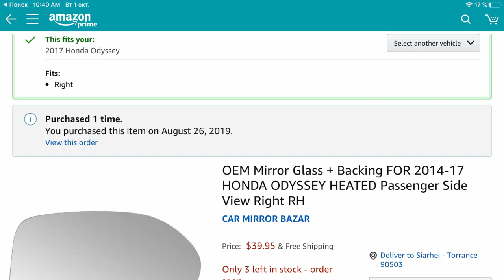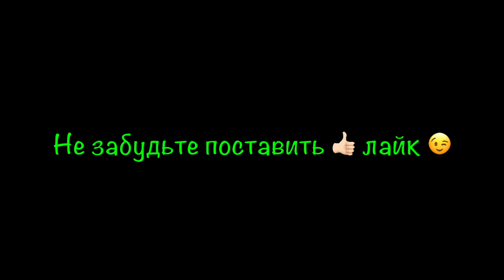Машина в США. Разбил зеркало - попал на бабки. Машина в Америке. Honda Odyssey. Цены на запчасти.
Машина в США - Honda Odyssey 2017 года выпуска, лучший семейный минивэн. Разбил правое боковое зеркало и думал попал на бабки. Изучил рынок запчастей! Дилер Honda, Amazon и Pep Boy’s - кто же рулит по ценам. Гадайте или смотрите в этом влоге.